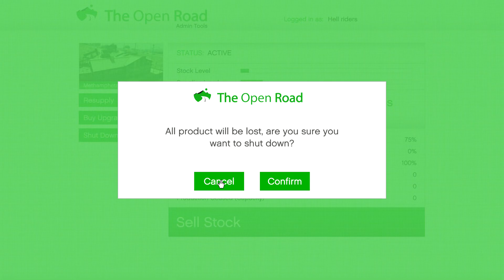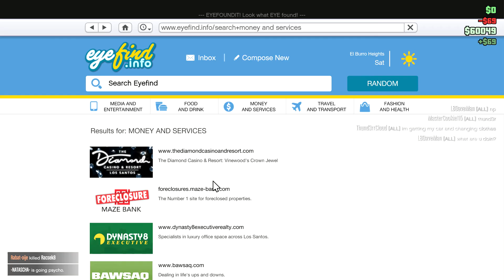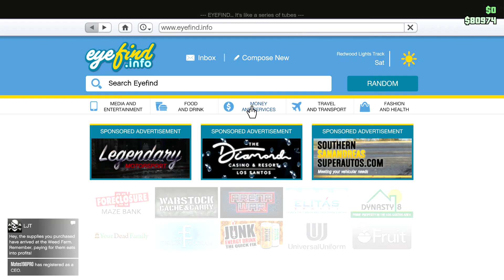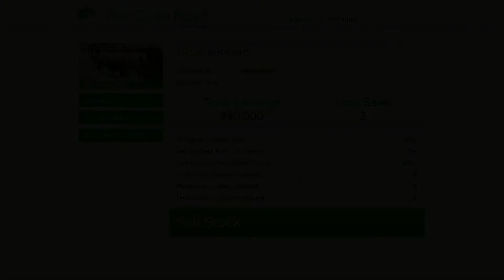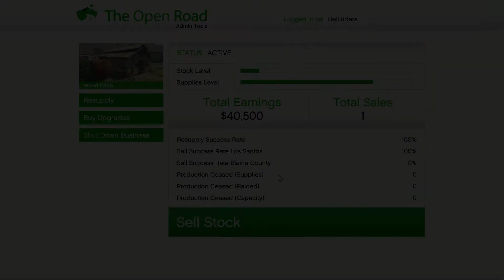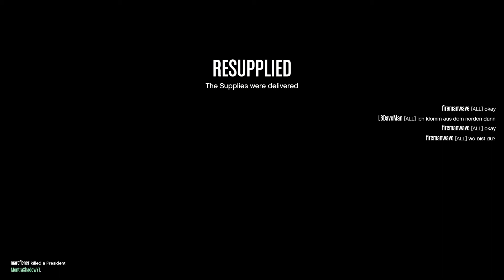Grand Theft Auto V 2020 06 02 19 15 43